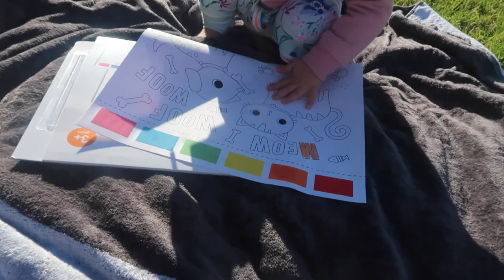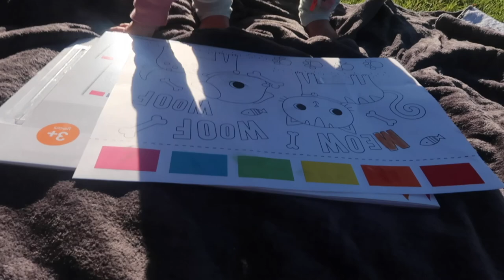IM GOING INSANE?| TAYLOR MALONEY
We are a every day family just filming our lives to look back at one day
We have a daughter Zendaya and we love filming all her antics and  we would love for you to come on this journey with us

WE UPLOAD MONDAY AND FRIDAY

And give our videos a LIKE after watching
This would really help us out

SOCIAL MEDIAS